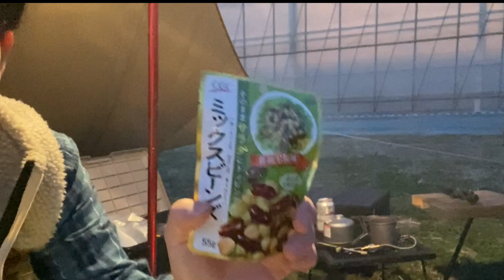【ファイヤーディスクプラス】焚き火料理ステーキコンボとチリコンカンがマジうまかったキャンプ Bonfire cooking with Coleman Fire Disk Plus.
CAMPSHOWです。

おすすめの焚き火台コールマンファイアーディスクプラスで焚き火料理をしてきました。
タープ:テンマクデザインムササビウイング
ポール:MSR

【使用機材】
撮影 iPhone11ProMax
編集 iPhone11ProMax/Final Cut Pro X
三脚 SLIK スプリントL110

人気の動画
【キャンプ道具紹介】野営感バツグンの焚き火台コールマンファイアーディスクプラス Coleman Fire Disk Plusの初焚きです。お庭キャンプ。Bonfire.